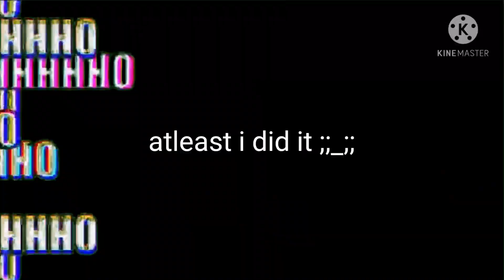𝚗𝟷𝚌𝚘 𝚌𝚑𝚊𝚕𝚕𝚎𝚗𝚐𝚎𝚍 𝚖𝚎 𝚝𝚘 𝚝𝚑𝚒𝚜 𝚝𝚛𝚒𝚌𝚔𝚜𝚑𝚘𝚝.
at i did as a 14 yrs old kiddo ;;_;;